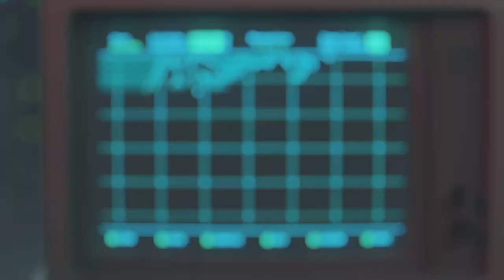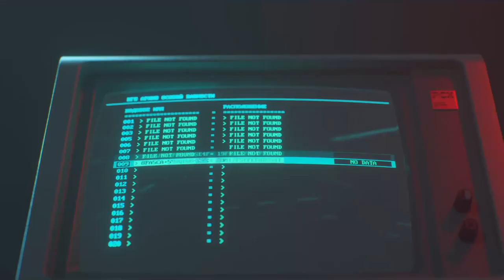Part 5 Cold War Campaign Gameplay Walkthrough Playthrough - Realism FULL Game | Rescultir